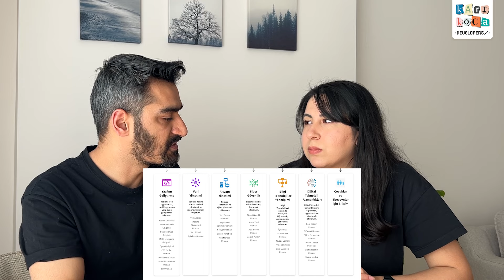1 Milyon İstihdam Projesi Ne Kadar Mantıklıydı?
Video konumuz: 1 Milyon Yazılımcı!

Bu projeyi duymayan kalmamıştır. Nedir bu bir milyon yazılımcı? Neler hedeflendi? Ve söylenenler gerçekleşti mi? Bu konuları bilgimiz dahilinde konuştuk.

2020 Yılında ilk kez duyurulan bir milyon yazılımcı projesine şu an toplam 2 milyondan fazla kişi katılmış. Projeye katılanları bilişimin bir çok alanına ait eğitimlere ulaşabilme imkanı bekliyor. Toplam 7 ana alan ve bunların altında toplam 33 alt alanda eğitim alabilmek mümkün. İlgili eğitimlere ise BTK Akademi ve Udemy üzerinden ulaşabiliyorsunuz. Konular bakımından çeşitli olması güzel. Sektöre dair birçok kaynağa erişebiliyorsunuz. Eğitimlerin birçoğunun ise başlangıç seviyesinde olduğunu belirtmekte fayda var.

Peki 85 milyon nüfusa sahip olan bir ülkede her 85 kişiden 1’inin bilişim alanında olmasının hedeflenmesi sizce ne kadar doğru? Biz düşüncelerimizi videoda belirttik.

Sağlanan istihdama dair verilerin olmaması da biraz düşündürücü ?

Projeye 2 milyon başvuru var evet ama bunlardan kaçı kendini geliştirebildi ve kaç tanesi bu proje sayesinde iş bulabildi.

Projeye dahil olup tarafına istihdam sağlanan arkadaşlarımız varsa ve bizi bilgilendirirse seviniriz.

Biz Kimiz?

Biz birbirine ve mesleklerine aşık bir çiftiz. Ve uzun zamandırda yazılım sektöründeyiz.

Birimiz full stack web geliştirici birimizse android geliştirici olarak çalışmaktayız. İkimizde farklı alanlarda kendimizi sürekli geliştiriyoruz.

Evde kendi halimizde yaptığımız sohbetleri bu kanalda sizlerle buluşturuyoruz. Bu videolardan keyif alıyor ve devamının gelmesini istiyorsanız bizi desteklemekten lütfen çekinmeyin. Destekleriniz sayesinde daha fazla kişiye ulaşıyor ve motivasyonumuzu hep yüksek tutuyoruz.

İçerik:

00:00 - Giriş
01:06 - 1 Milyon (Yazılımcı) İstihdam Projesi Neydi?
02:55 - Türkiye, Yazılımcı İhtiyacını Yurt Dışından mı Sağladı?
06:45 - Her Ülkenin Kendine Ait Teknolojik Alt Yapıları ve Araçları Olmalı
09:03 - "Bilişime fazla kafa yormayın" (!)
09:42 - 1 Milyon İstihdam'a Nasıl Dahil Olunur?
12:03 - İstihdam Nasıl Sağlanıyor, Kaç Kişiye İş Bulundu?
13:38 - Projede Son Durum Nedir?
15:30 - Proje ve Yazılımcı Yetiştirme Konusunda Bizim Görüşlerimiz
21:53 - "1 Milyon Yazılımcı" Gerçekten Mümkün Mü?
27:11 - Her 15 Kişiden 1'ini Yazılımcı Yapabilir Miyiz?  🙄
29:15 - Ufak Bir Sektör Analizi
33:08 - Kapanış

Düzeltmeler:

- 06:16 - "Purl" dili değil, "Ruby" dili
- 09:52 - "Teknoloji Bakanı" değil "Alt Yapı ve Ulaştırma Bakanı"
- 24:15 - Bahsi Geçen Videomuz